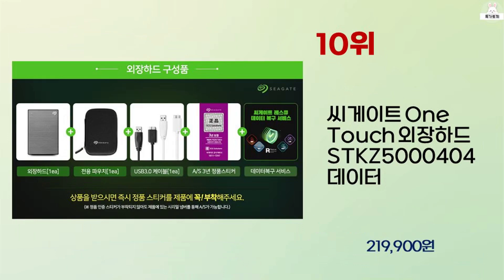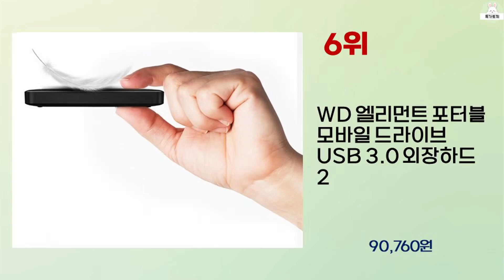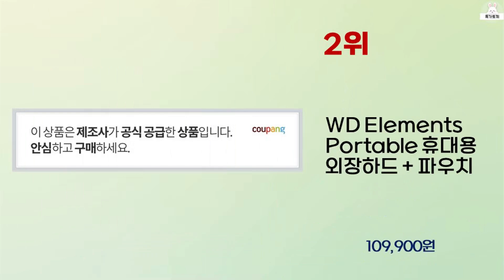2024년 하반기 가성비 좋은 외장하드 BEST 10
2024년 하반기 가성비 좋은 외장하드 10가지를 소개해드립니다.

10위 : 씨게이트 One Touch 외장하드 STKZ5000404 데이터

7위 : 씨게이트 One Touch HDD 외장하드 STKY2000400

6위 : WD 엘리먼트 포터블 모바일 드라이브 USB 3.0 외장하드 2

5위 : 씨게이트 외장하드 Expansion 1TB STKM1000400

3위 : 씨게이트 One Touch HUB 외장하드 STLC2000040

2위 : WD Elements Portable 휴대용 외장하드 + 파우치

1위 : 씨게이트 Ultra Touch USB-C 데이터복구 외장하드 S

 감사합니다